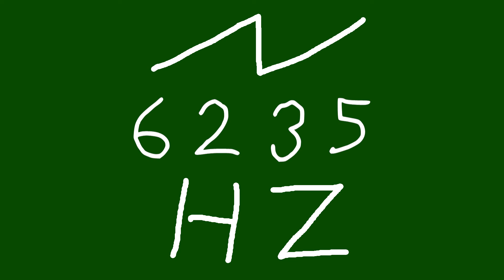6235 hz saw